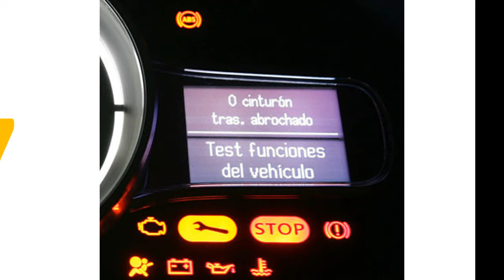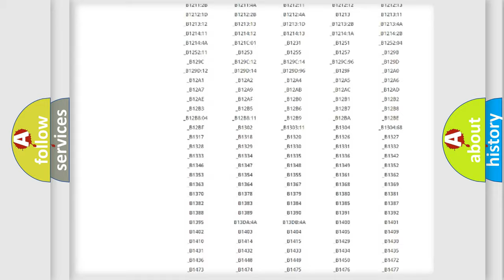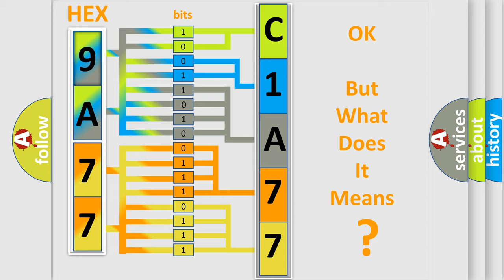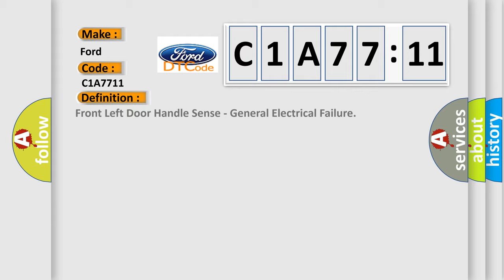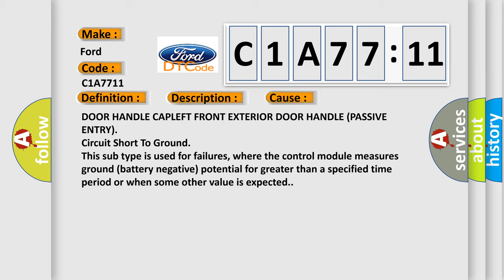DTC Ford C1A77-11 Short Explanation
Contents:
0:21 Basic DTC analysis according to OBD2 protocol standard.
1:48 Insight into programming
2:58 A diagnostically understandable description of the Diagnostic Trouble Code
3:05 Basic error definition

Make:
Ford
Code:
C1A77 11
Definition:
Front Left Door Handle Sense - General Electrical Failure
Description:
The front door handles are provided with a door locking request button (electrically connected to the RF HUB) and a proximity sensor arranged inside the handle (also electrically connected to the RF HUB) by means of which the user can send the door unlocking request to the RF HUB. The RF HUB monitors the handle and handle circuits for any concerns.
Cause:
DOOR HANDLE CAPLEFT FRONT EXTERIOR DOOR HANDLE (PASSIVE ENTRY)
Failure Type: